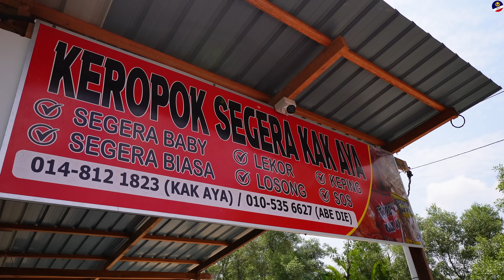How It's Made - Fish Cracker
Min melawat kilang keropok baby di Tumpat. Kilang ini bernama 📍Keropok Baby Kak Aya (boleh Google Map)

Proses nya sungguh menarik, dan kilang ini mempunyai lebih kurang 40 pekerja. Output harian boleh mencecah 2 tan sehari.

Siapa yang berminat untuk beli, boleh walk in ke 📍Keropok Baby Kak Aya Tumpat